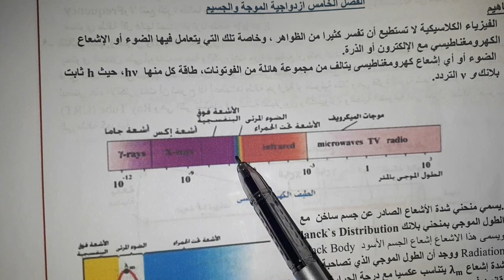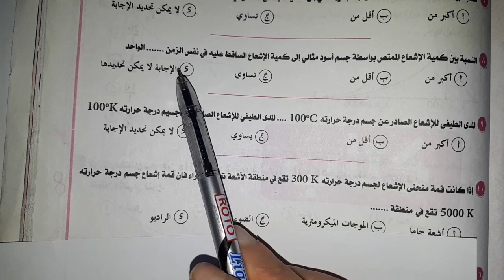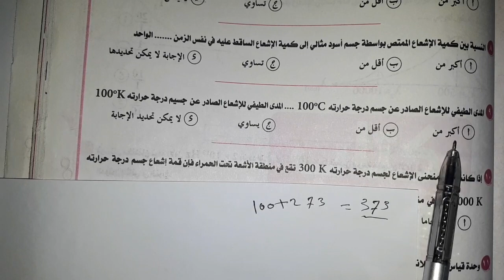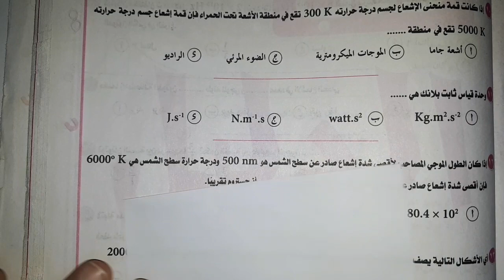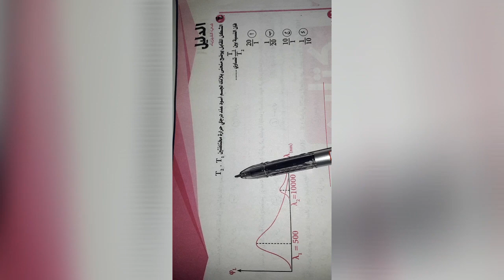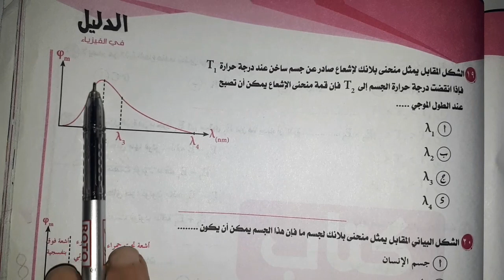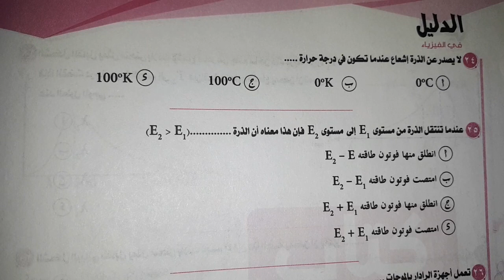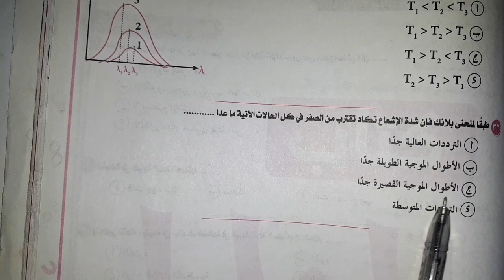الدرس الأول إشعاع الجسم الأسود تالتة ثانوي فيزياء كتاب الدليل